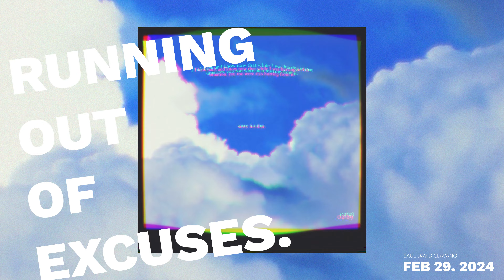Saul David Clavano - Running Out of Excuses. (Official Audio)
Be on the lookout for more, I try to post throughout the week!
Saul had a panic attack in the middle of the night in 2022 and now he’s writing music about everything. He has until he dies.